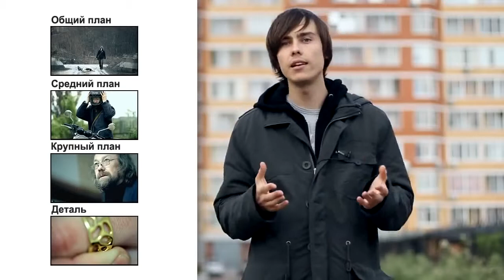05 Kak snimat film kino Urok 5 Osnovy montazha YouTube